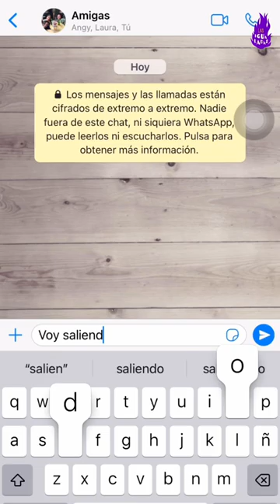Sin miedo a salir a la calle: nuestro deseo para el 2023